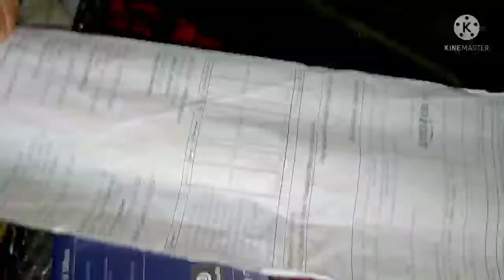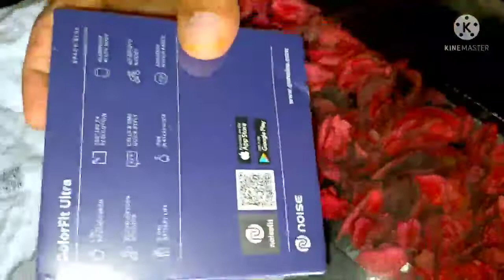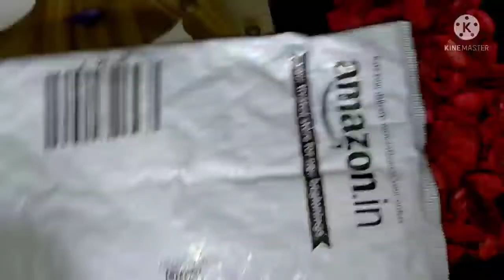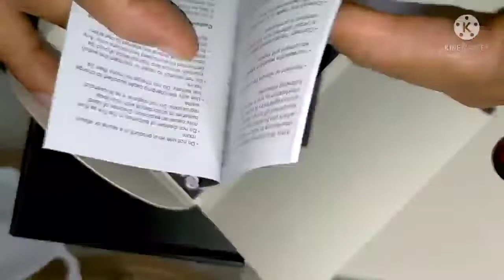Surprising Gift# Noise # Colour Fit Ultra#Online shopping 🛍️